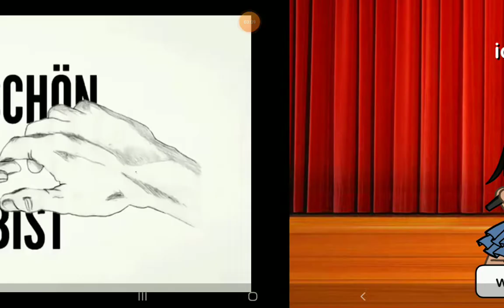Wie schön du bist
die sieht geht an meiner Cousine